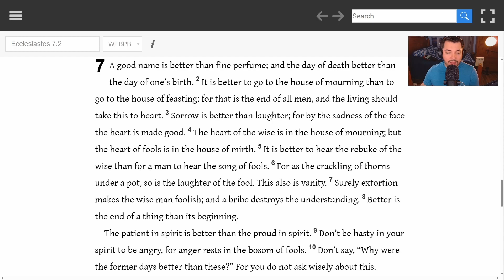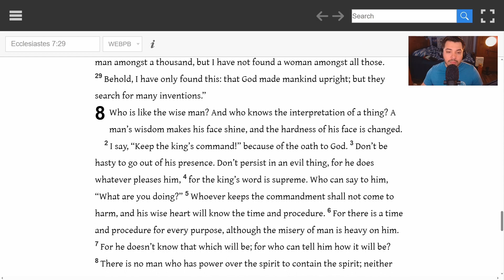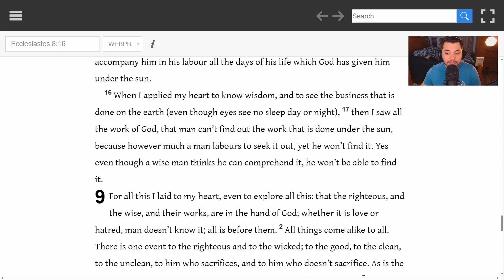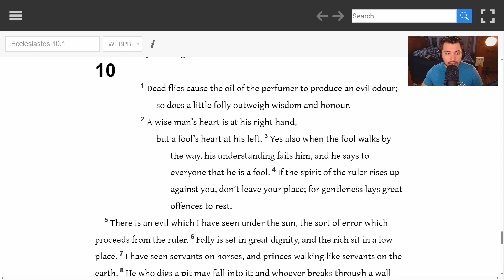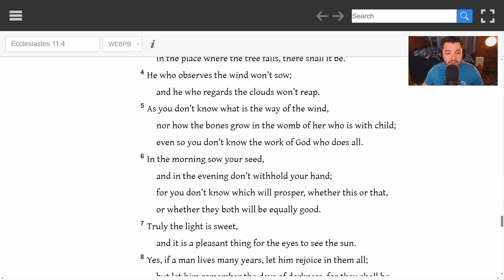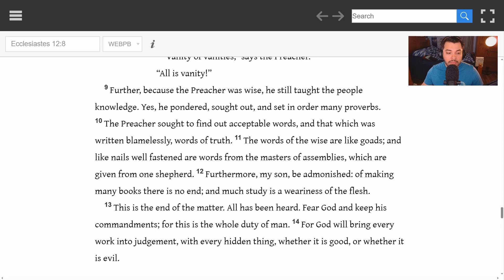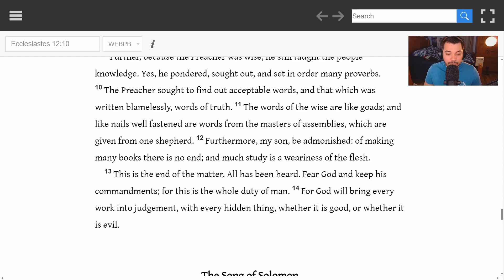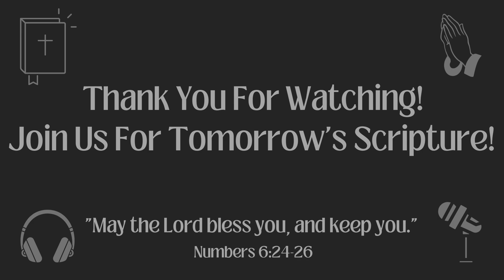Chronological Bible in a Year 2023 - June 20, Day 171 - Ecclesiastes 7-12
Welcome to Day 171, June 20th, 2023. We read the practical value of wisdom, admonished to obey the Lord's Command to obey authorities. Death eventually finds all. What wisdom is and what folly is. Seek God. The book closes out warning that the search for the meaning of life would go on forever, and that it was better to fear God and keep All His Commandments. This marks the end of the Book of Ecclesiastes.